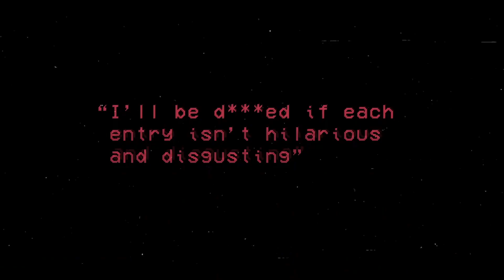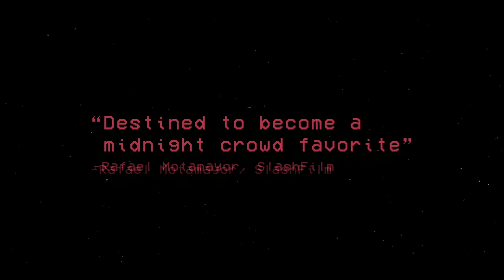SCARE PACKAGE Trailer (2020) Horror Comedy Movie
Watch the trailer for Scare Package a horror comedy movie starring Jeremy King and Noah Segan.

Chad Buckley is a lonely Horror aficionado, spending his days overseeing a struggling video store and arguing with his only customer, Sam. When an unsuspecting job applicant arrives, Chad sets out to teach him the rules of Horror; weaving in and out of hilarious segments geared toward the ropes and tropes of terror.

Directed by Emily Hagins
Starring Jeremy King, Noah Segan, Toni Trucks, Chase Williamson, Baron Vaughn and Joe Bob Briggs
Scare Package on VOD, Digital HD, DVD & Blu-ray October 20